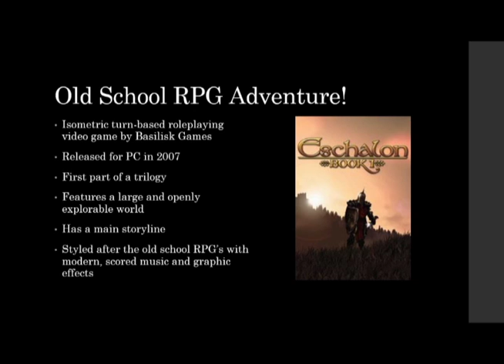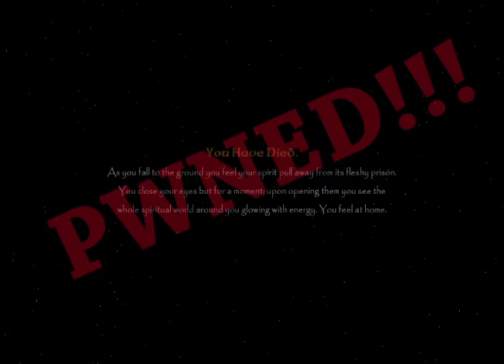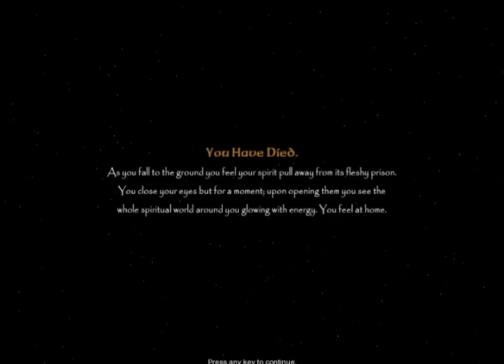Eschalon Book 1 PWNS the KILRnerdGamerz 01: "The Quest For Pwnage"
A flash of light, a frightening skull, and a past forgotten. The quest for identity begins in this "two play" adventure RPG with two different stories! In this episode, NerdGamer 2K and KILR Gamer create their hero and begin their own adventure in this fantastic, indie trilogy game. Will they get PWNED before finding out who they are?

(A "two play" walk-through commentary of the indie game, "Eschalon: Book 1.)

** NerdGamer 2K's Story begins at 4:28 **
** KILR Gamer's Story begins at 1:08:42 **